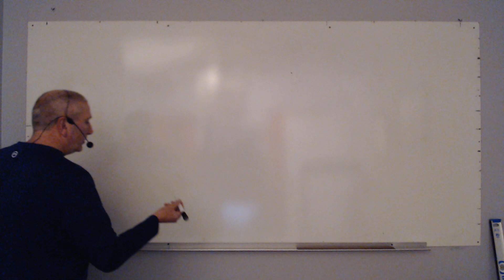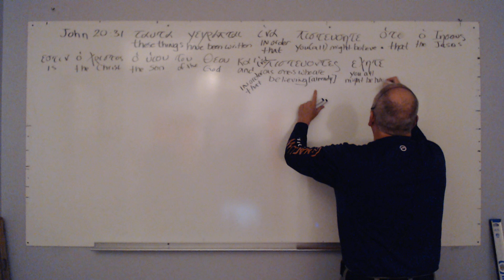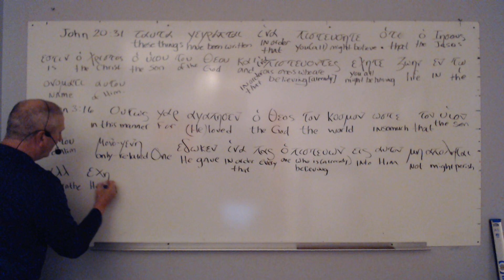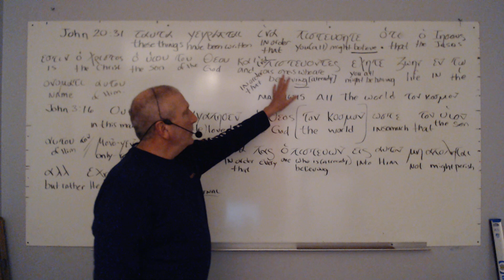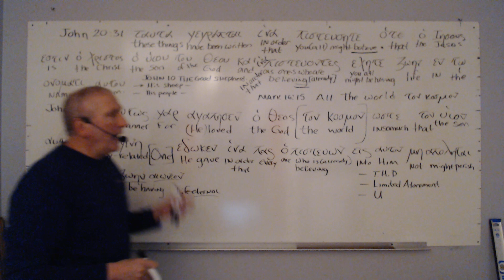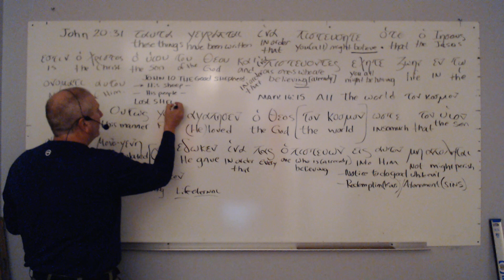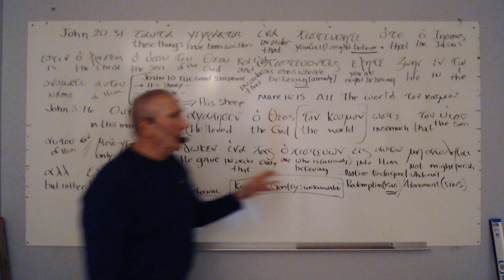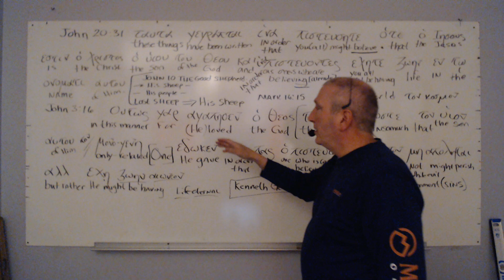What HAPPENS When the PURPOSE OF THE GOSPEL is IGNORED, or OVERLOOKED? Many Compensatory Constructs!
Retrieved from: Faithalone.org
Am I Totally Depraved?
November 11, 2022 by Bob Wilkin in Blog - Total depravity, total inability
In response to the teachings of Arminius, Calvinism developed five points that are known by the acrostic TULIP. The T in TULIP stands for total depravity.

That expression sounds as if it refers to someone like Hitler, Stalin, Mao, or Pol Pot. It sounds as if it refers to someone who is just about as bad as a human being can be.

In its eighth question and answer about total depravity, the Heidelberg Catechism says:

    Are we so corrupt that we are totally unable to do any good and inclined to all evil?
    Yes, unless we are regenerated by the Spirit of God (see here).

Modern Calvinists do not talk about total depravity in that way. In an article on total depravity, John Piper wrote:

    It is true that fallen people can do much good of a moral, social, and cultural nature. They can show love to family, perform acts of kindness, produce great works of art, and make major contributions to civic welfare. However, apart from regeneration by the Spirit, they cannot do these activities to the glory of God. Nor, as a consequence, can they share the exultant joy of the psalmists in the wonders of God’s works (Psalms 19, 145, 147, 148). It requires a radical change, altering the entire bias of the human will, in order to respond positively to the gospel, a change that can be brought about only by the Holy Spirit (see here).

In that same article, Piper indicates that no one is able to respond to God prior to regeneration. This is sometimes referred to as total inability.

A common Calvinist illustration of total inability is a cadaver at the bottom of a deep well. We can throw a rope down and shout for the person to tie the rope around his waist so that we can pull him out. But a cadaver does not hear and cannot respond. The unbeliever is like that. In Calvinist terms, regeneration, the new birth, must precede faith in Christ.

If you believe in Christ for everlasting life, then you are not totally depraved even by the Calvinist understanding. Of course, in Calvinism you cannot be sure that you truly believe in Christ and thus you cannot be sure you are regenerate.

Well, first of all, you can be sure. You are sure if you believe Jesus’ promise of everlasting life (John 3:16; 5:24, 39-40; 6:35, 47; 11:25-26).

Second, the Calvinist doctrine of total depravity is unbiblical. It is not true that unbelievers cannot respond to God. Cornelius, in Acts 10, blows that teaching out of the water. He was not like a cadaver at the bottom of a well before he was born again. As a result of Cornelius’s prayers and alms, God sent him a message via an angel. Cornelius understood God’s message and sent for Simon Peter. When Peter came and evangelized him, Cornelius was born again as a result of faith, not before faith (Acts 10:43-48; 11:14; 15:7-11). In addition, there are over a hundred verses in the Bible showing that faith is the sole condition of everlasting life. I have two chapters in my book Is Calvinism Biblical? (see here) that deal with the issue of total depravity, one of which deals with Cornelius and Acts 10.

If you are not yet a believer in Christ, take heart. You can pray and ask God to show you the way to everlasting life. Jesus is the way (John 14:6), and God will show you that if you seek Him (Matt 7:7-11; Acts 17:27). I suggest you read the Gospel of John and find a solid Bible-teaching church.